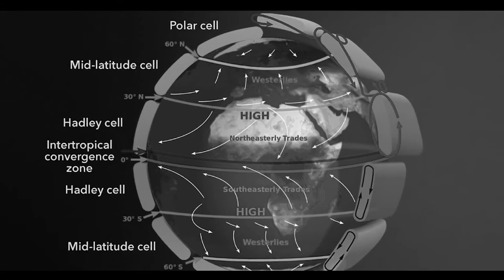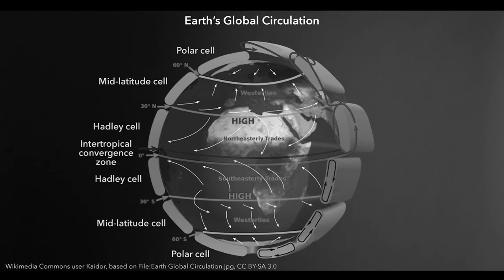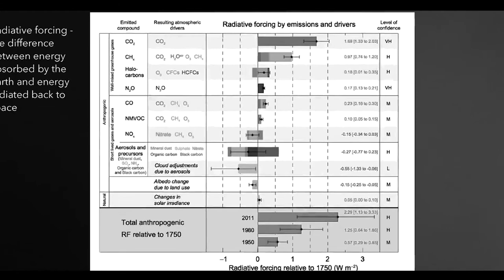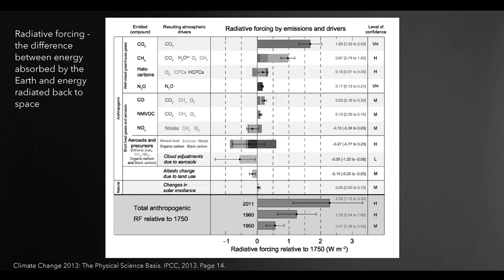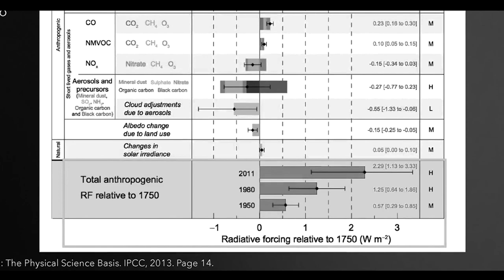Black and White Poetics (a dialectic for mother earth) - Episode Three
A dialogue of sorts, poetic and to the images of Michael E. Mann's series on Climate Science.

This series on the planksip blog includes transcripts and membership benefits including writing competitions for cash prizes, unlimited digital publishing and an organic platform for thought leadership, stewardship and minimalism

Video Clip #1: This video clip should discuss how differences in temperature drive storm systems which provides lifting in the atmosphere, and rising motion in subpolar regions. As we go up in the atmosphere, we find that the surface Westerlies in subpolar regions actually get stronger and stronger as we go up in the troposphere until we hit the boundary between the troposphere and the stratosphere; this is what is known as the Tropopause and at that location in the atmosphere, between 10 and 14 kilometres above the surface in subpolar latitudes, we have what’s known as the jetstream (see animation from NASA), this band of very strong westerly winds. Winds that blow from the west to the east. The jetstream moves mid-latitude storm systems along and the properties of the jetstream are very closely tied to the mid-latitude storm systems; how they progress, how they intensify, and where they are located.

Video Clip #2: This video clip should discuss how this is a highly idealized depiction of the earth’s global circulation. It represents long term averages. In real-time, these motions are associated with storm systems and convective thunderstorms and other such dynamic properties of the atmosphere.

Video Clip #3: This video clip should discuss volcanic eruptions and the aerosols that they emit, particles into the atmosphere that block some of the incoming sunlight and influence our climate in the same way that driving cars to emit CO2 into the atmosphere, and so how do we know which changes - look at the figure from the IPCC report which summarizes the relative impact of various natural and human forcing on the climate. We can make some rough assessment of the relative importance as gauged by the estimated radiative forcing. Measured by the energy per unit time that a giving forcing exerts per square meter of the earth’s surface. So how do we read this chart? There are warming factors and cooling factors (shown in the yellow box) both natural and human. For example, the increased greenhouse gas concentrations from fossil fuel burning (as the screen zooms in) are a warming factor, Now the pollution through sulphur dioxide that is emitted through smoke stakes also produces aerosols and reflects some o the sunlight back to space, so that’s a human factor that is actually a cooling factor and that offsets a little bit of the greenhouse gasses, the warming. There are also volcanic eruptions that are natural and can cool the surface. And you have changed in the output of the sun. When the sun becomes brighter, it's a warming effect, when the sun becomes less bright it's a cooling influence on the surface. Pretty intuitive eh? These are all that we call radiative forcings, and some of them are warming agents and some of them are cooling agents. The human forcings have now become the dominant and it is acting primarily in the warming direction.